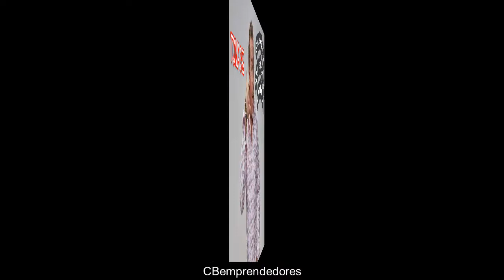😁 Bromas Isidro Montalvo - Toma 392